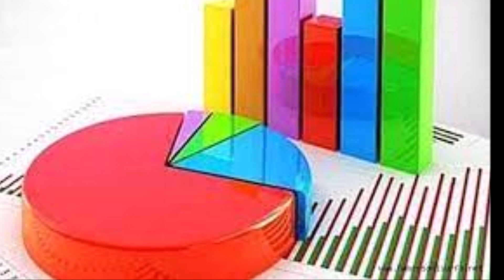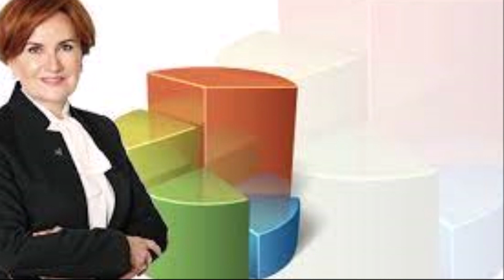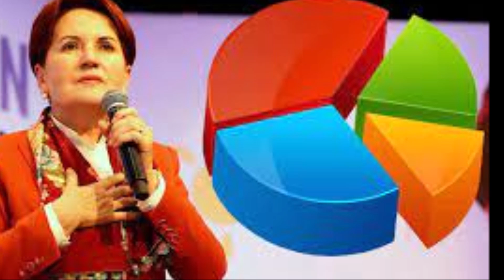Çok Fena Yerden Yakaladı: Özdil CHP'nin Arşivini Açtı, Paylaşım Rekoru Kırdı!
Sözcü TV Genel Yayın Yönetmeni Yılmaz Özdil, 6'lı masanın dağılmasından sonra Sözcü TV'de CHP'nin arşivini açtı.